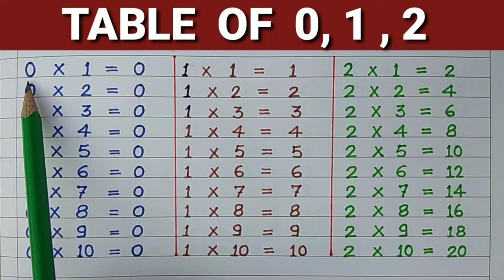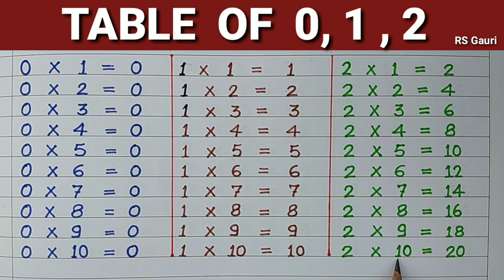Learn Table of 0, 1, 2 | Maths Tables | RSGauri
Aaj ki is video me ham sikhenge table of 0,Table of 1, Table of 2. Ummeed hai aapko ye video pasand aayegi.

                           "RS Gauri"